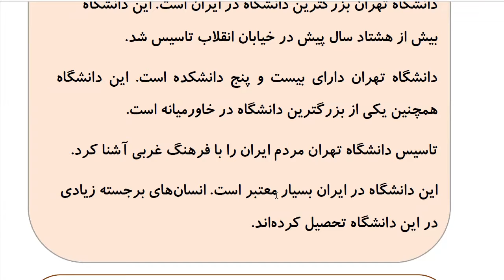Learn to Speak Persian FAST: For Intermediate - Lesson 8- DAILY ACTIVITY - Part 6